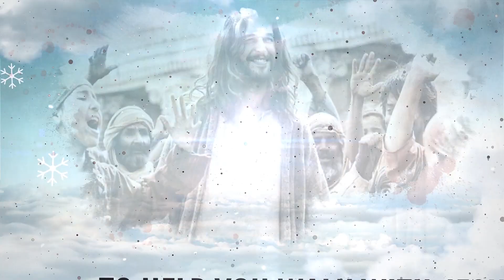19 Feb 2021- Lenten Good Night Points - Fr. Vincent Vaz SJ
Lenten Good Night Points - Fr. Vincent Vaz SJ